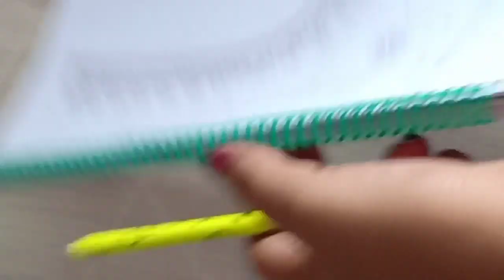149-Beautiful elbow hands design without aari || bridal blouse hands || blue color blouse design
హాయ్ ఫ్రెండ్స్... ఈ వీడియో లో పట్టు చీరలపై ఎల్బో హాండ్స్ ని ఎలా డిజైన్ చేసుకోవచ్చో చూద్దాం. నెక్ పార్ట్ ని గ్రాండ్ గా ఎలా డిజైన్ చేసుకోవాలి అనేది కూడా చూడండి.వీడియో అర్ధం కావాలి అంటే ఫస్ట్ to లాస్ట్ స్కిప్ చేయకుండా చూడండి.